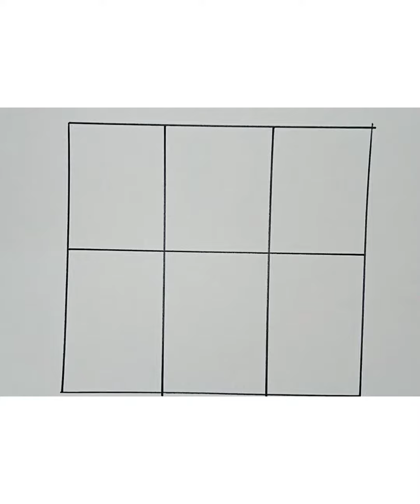abc learning. a for apple b for ball. how to read and write alphabates. LEARN WITH LUCKY.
abcd for kids. LEARN WITH LUCKY.
VIRAL VIDEO
ABCD FOR KIDS
abcd for children abcd for students

learn abcd with colour
abc a, b, c
abcd for babies
colour abcd
abcdefghijklmnopqrstuvwxyz
abcd for kids learning
abcd for nursery class children learning
abcs nursery rhymes
learn to read abcd rhymes
abcd song
song abcd

abcd" a for apple writing with colour
how to draw abcd
a for apple 🍎 b for ball⚽ alphabates
trace the letters a to z
how to write english letters
phonics sound in hindi
reading abcd
learn abcd
kids learning videos
lesson 1 a for apple b for ball
 a for ant b for bat c for cat
abcd alphabate videos
write capitals letters alphabates
english sounds for primary level
english alphabates writing
how to teach kids to write alphabates

abcd alphabate
how to write a b c read and write
a to z english alphabates english
english cursive capital letters
learn colour colour the pictures
ABC learning Writing and Reading
small letter abc writing
abc song a for apple alphabates
small letters alphabates for childrens
how to write lowercase letters
alphabates ABCD kids learning
learn abcd for children
learn abcd english alphabates
apple ball cat dog elephant fish goat hen ice kite lemon nest orange parrot queen rat sun tree umbrella van wall xmas yalk zebra